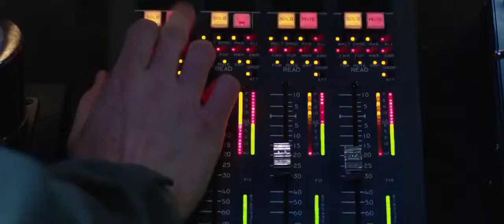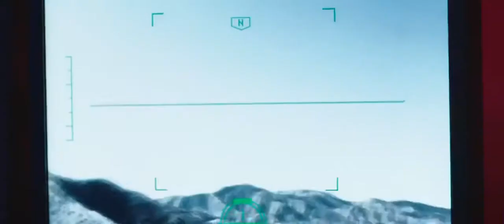DRONES Official Trailer War Movie 2014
Fresh clips, fresh movies, fresh games.  Join us enJoy with us!

Свежие клипы, свежие фильмы, свежие игры. Присоединяйте к нам, наслаждайтесь с нами.